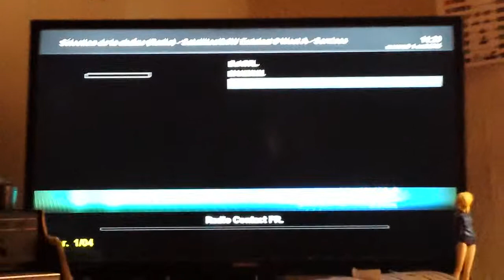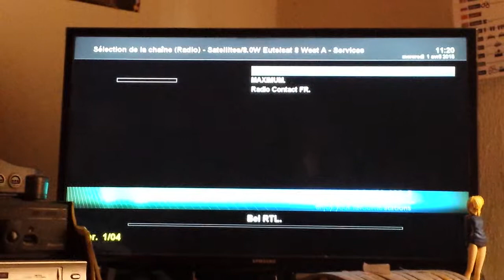Belgian Radios on 8°W - Very low SR (00890 !)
Details :
8°W (Europe)
DVB-S | QPSK
12543.00 H
SR : 890
FEC : 1/2
Signal in Verviers, Belgium : 90% SNR